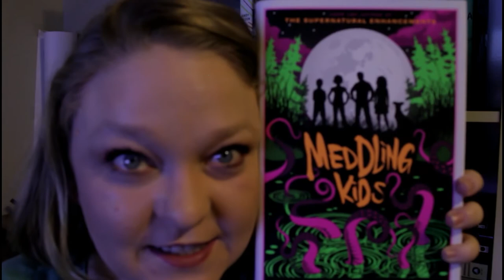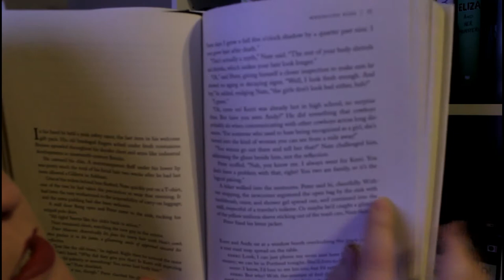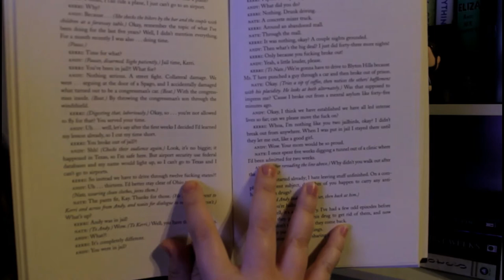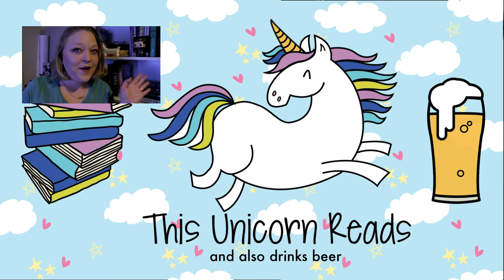MEDDLING KIDS REVIEW | This Unicorn Reads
In which I try to coherently discuss Meddling Kids by Edgar Cantero but mostly sound like a drunken idiot and a redneck.